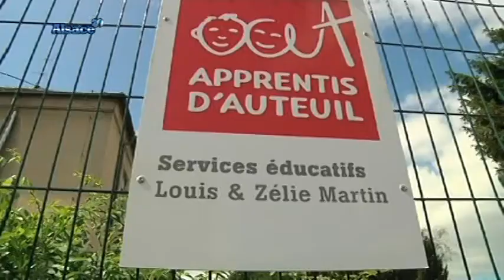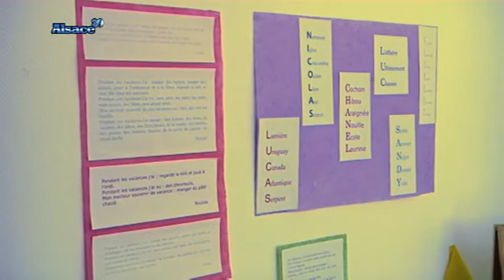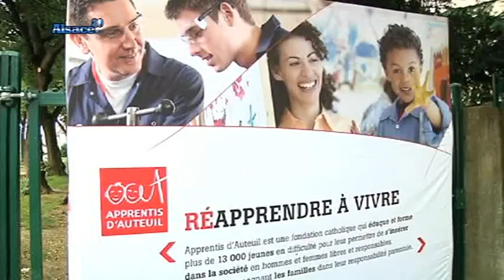Un centre éducatif innovant à Colmar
Sites webs/blogs, copiez cette vidéo avec le bouton "Intégrer" !
 Gros plan sur le foyer Louis et Zélie Martin, un centre éducatif qui prend en charge des enfants en grande difficulté. Objectif: permettre à l'enfant de rester dans sa famille.